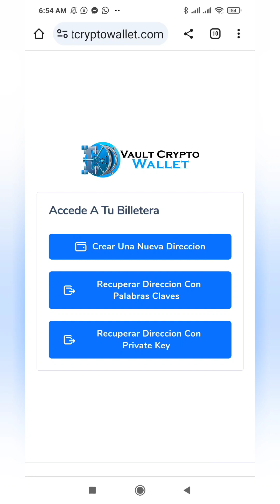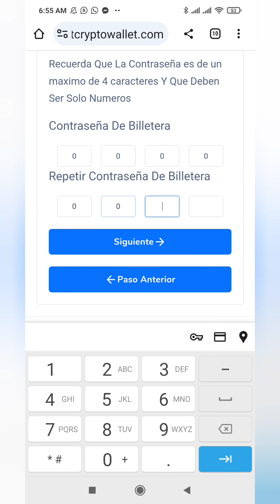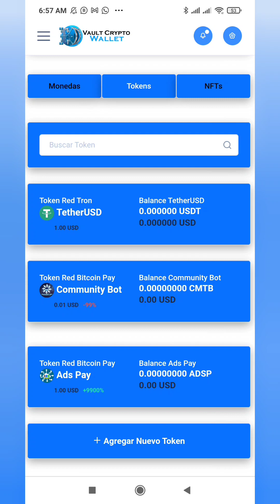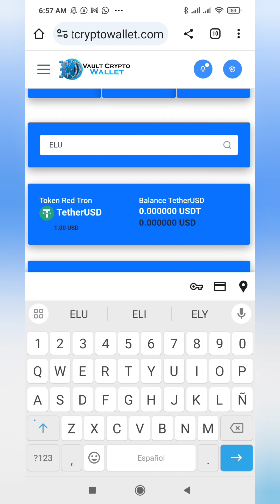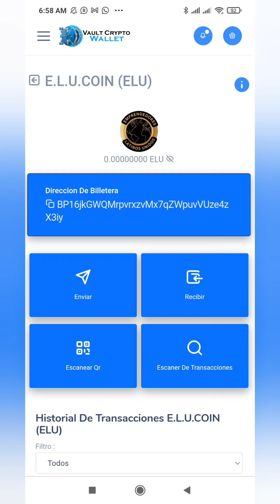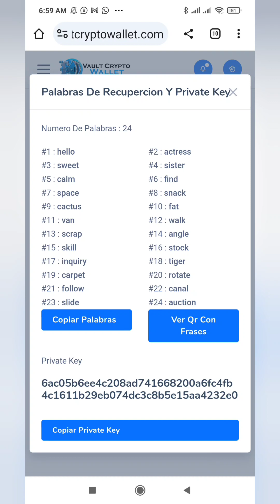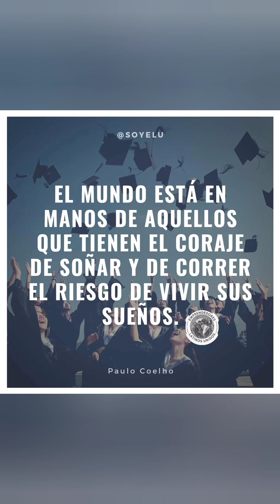ELUCOIN Vaul Cripto wallet Cómo activar y agregar Tokens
En este video podremos aprender como activar nuestra billetera de vaul Cripto wallet y agregar en token ELU para tenerlo activo.

Si deseas más información sobre el proyecto puedes ingresar al grupo.

link de la wallet

link de la versión web